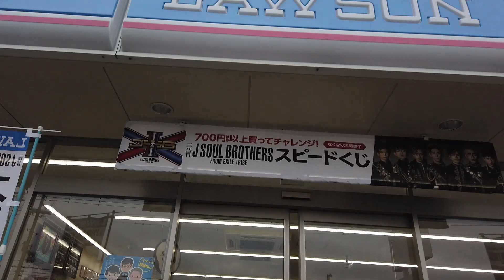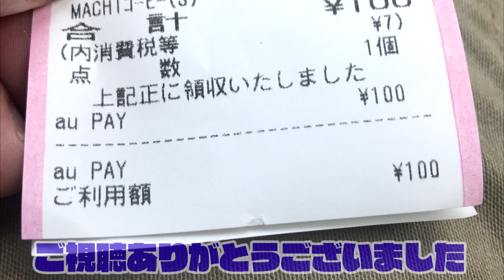auPAY始動！！早速コンビニで決済可能なローソンで試しに使ってみた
NobuRingoチャンネルでは、キャッシュレス初心者や、キャッシュレス社会への不安を感じている方々に向けて、安心・安全・お得な情報をゆる～くお届けしています。
短時間の動画で、なんとなく見ても最低限の情報を得られる、そんなコンテンツの提供を心掛けています(^^♪

ーー－－－－－－－－－－－－－－－－－－－－－－－－－
                SJCAM SJ4000WiFi
                iPhone7Plus

                Adobe Photoshop